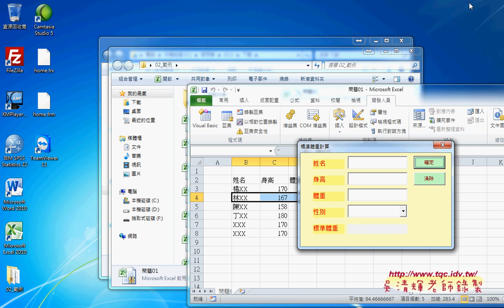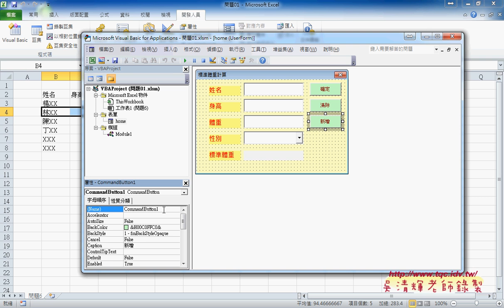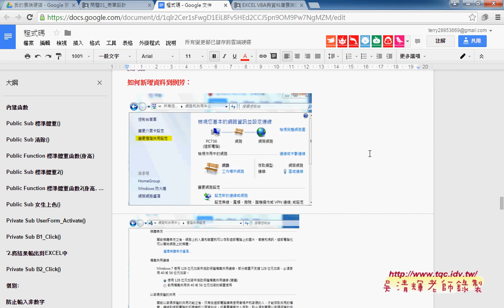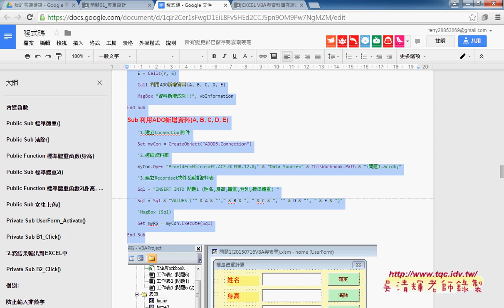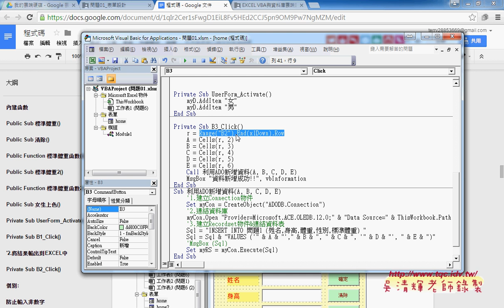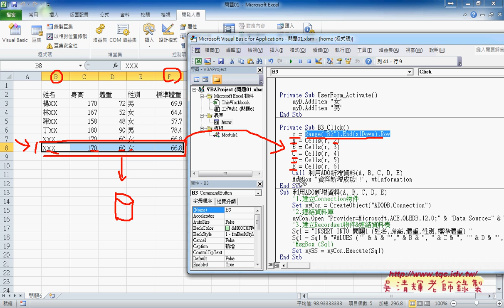07 如何利用ADO將資料寫到ACCESSEXCEL VBA自動化 吳老師1